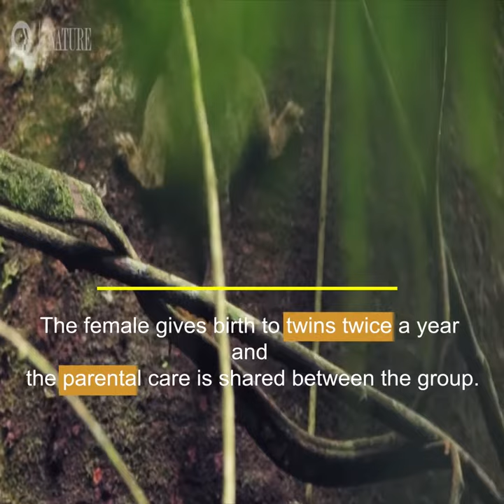meet worlds smallest pocket monkey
here is the world smallest  pocket monkey

*Please don't forget to hit the NIT world  button for Subtitles*

if you wish to see this type of video's daily routine!
 hit the red button for Subtitles

The pygmy marmoset is one of the world's smallest primates, being the smallest true monkey,
 with a head-body length ranging from 117 to 152 mm (4.6 to 6.0 in) and a tail of 172 to 229 mm (6.8 to 9.0 in).
 The average adult body weight is just over 100 grams (3.5 oz) with the only sexual dimorphism of females being a little heavier.
 The fur color is a mixture of brownish-gold, grey, and black on its back and head and yellow, orange, and tawny on its underparts.
 Its tail has black rings and its face has flecks of white on its cheeks and a white vertical line between its eyes.
 It has many adaptations for arboreal living including the ability to rotate its head 180 degrees and sharp claw-like nails used to cling to branches and trees.
  Its dental morphology is adapted to feeding on gum, with specialized incisors that are used to gouge trees and stimulate sap flow.
  Its cecum is larger than usual to allow for the greater period of time gum takes to break down in the stomach.
 The pygmy marmoset walks on all four limbs and can leap up to 5 m (16 ft) between

worlds smallest pocket monkey
monkey
WorldsWeirdest
pet
funny monkey
toothbrush
pygmy marmoset
eating grape
pygmy
monkey pet
giving birth
worlds weirdest
weird animals
strange animals
freaky feasts
animals
eating grape
bizarre animals
national
geographic
weirdest
pygmy
marmoset
primate
tiny
fight
wildlife
documentary
chimpanzee
animal ssbs animal farm
SBS animal eng sub
tv animal
animals chimpanzee video
pygmy marmoset sell in India
pygmy marmoset for sale in India
pygmy marmoset in India

information collected; Wikipedia
video editing: after effect, premier pro, photoshop

# world smallest monkey pygmy marmoset worlds weirdest